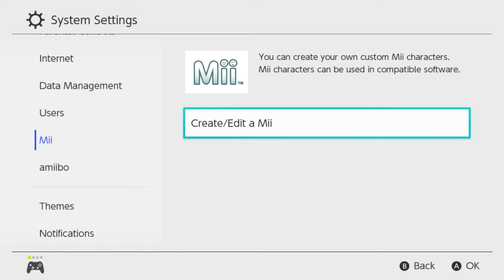Mario Kart 8 Deluxe - I'm King Boo-Boo the Fool! - Secret Room Gaming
We take on Mario Kart 8 Deluxe in a 4-player head to head bonanza today! We throw shells, raise hell, and yell a lot.